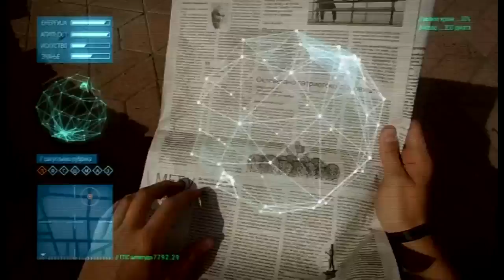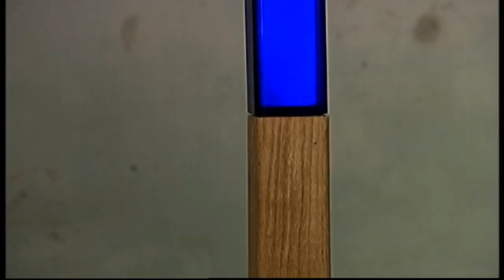Provetravanje - Sara Dević lampe ( TV RTS 02. 09. 2017. )